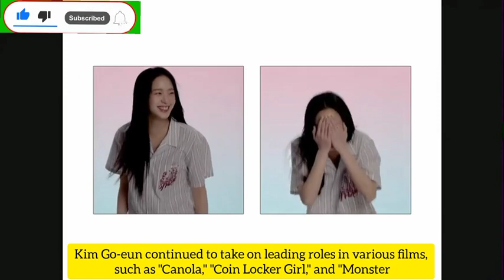The Untold Story of How Kim Go Eun Became a Global Sensation